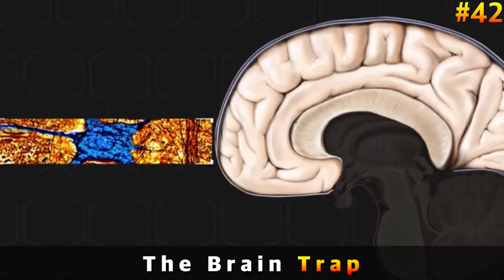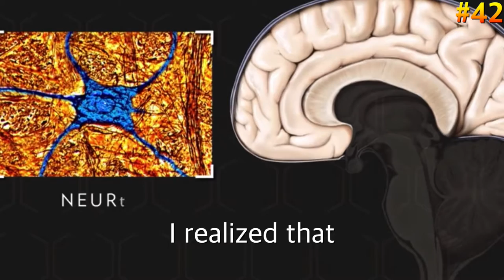The Brain Trap